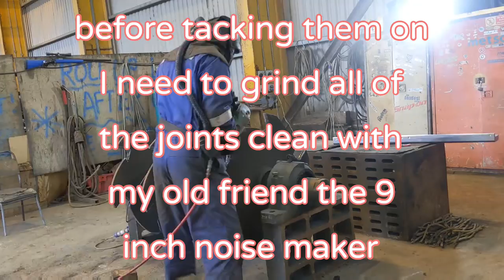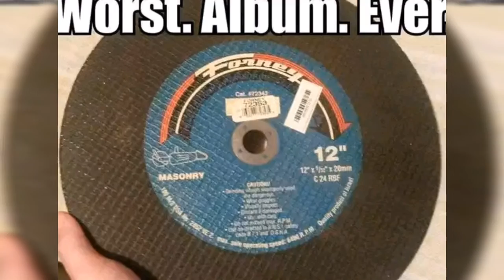Big Nasty rotor blade replacement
gouging, sweating ,heating , beating and welding this beast back into shape.
apologies I had to re upload video due to music copyright